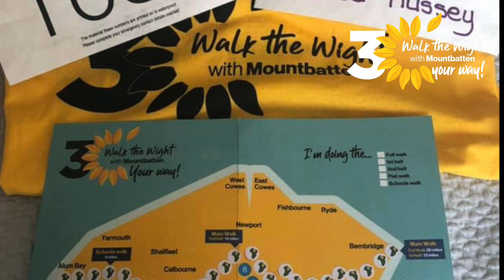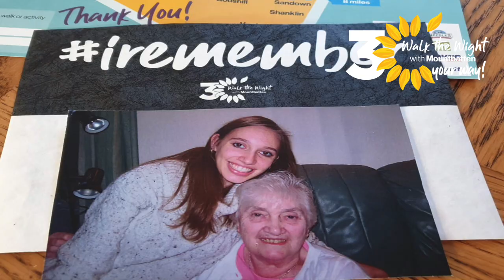Walk the Wight Your Way!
**TURN IT UP LOUD!**
Walk the Wight might not be happening in its usual way, but you have stepped up to the plate and been doing it your way! Whether you've been skipping, jumping, riding or walking, a big "thank you".

Sunday 10 May is fast approaching and we still want you to be part of the big day itself. So, let's celebrate the 30th event together right here and on our website. We hope you will join us and join in. Send your special message for the day in a direct message and we'll do our best to include it in our coverage.

In the meantime, here are some of your best bits so far!